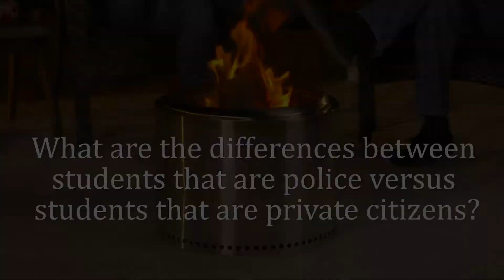Inside Story Episode 2 Chapter 1 "The difference between LE students and private citizen students"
Chapter 1 of an awesome and inspiring project. Three average guys (CA cop/trainer/author, OH cop/trainer/author and an AZ cop/soldier/trainer/author), sitting around consuming copious amounts of fine whiskey and pricey cigars, hashing out some relevant, sometimes humorous, sometimes controversial topics...Enjoy! (more chapters to follow)